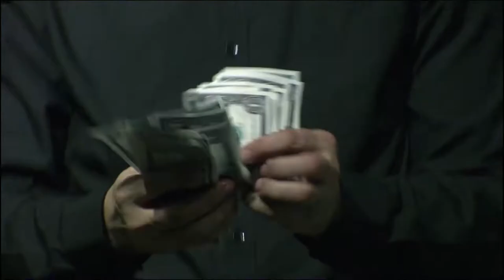Floyd Reloaded Trailer